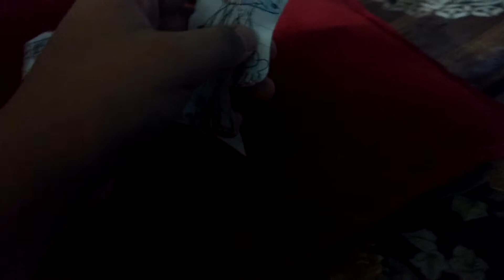Dark bonnie 87 fan la pelicula 4/4 pt 1